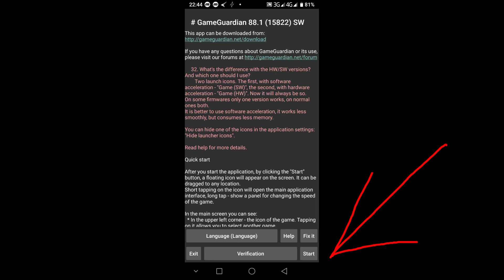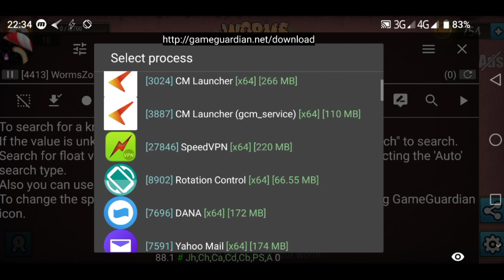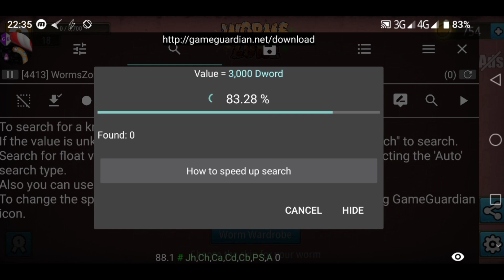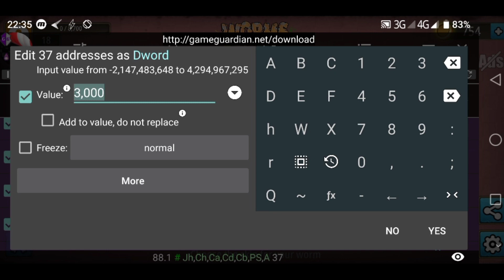Cheat beli cacing wormszone.io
Hi guys,video kali ini saya akan berbagi tutorial cheat membeli cacing wormszone.io dengan aplikasi game guardian,hal ini dah biasa buat yang biasa ngecit ya,abaikan aja guys,tutorial ini masih berfungsi untuk yang baru mau mulai ngecit ataupun yang kurang paham cit sama sekali,yuk langsung saja kita simak caranya guys.

Alat tempur :
- Tripod weifeng